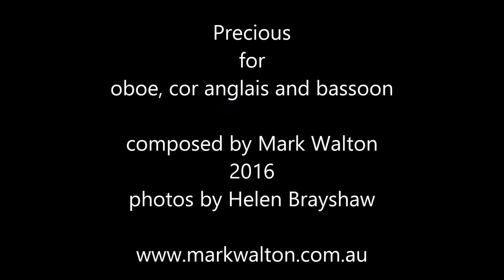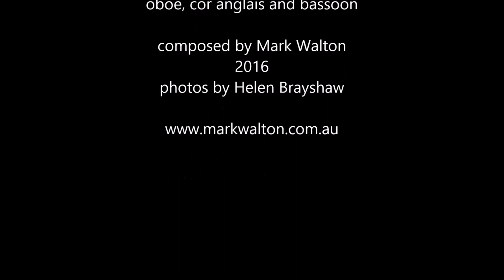Precious for oboe, cor anglais and bassoon composed by Mark Walton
Precious for oboe, cor anglais & bassoon composed by Mark Walton 2016. Photos by Helen Brayshaw